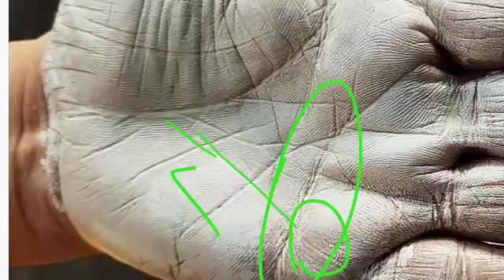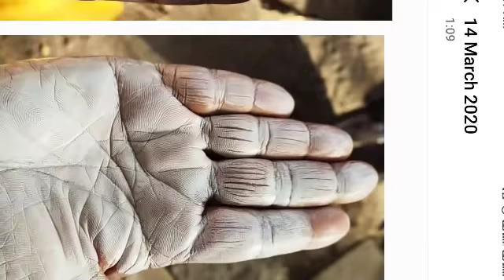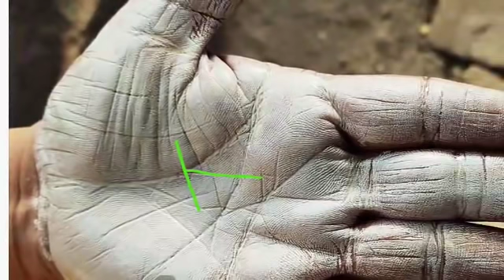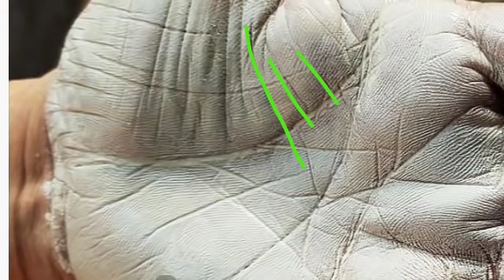हथेली की ये रेखा बनाती है भाग्यशाली ! Business line in female hand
हथेली की ये रेखा बनाती है भाग्यशाली ! Business line in female hand ! business luck line in hand shows about good luck factor available in any business line according to palmistry. and female lucky hand also shows about best possibility of luck as money nd wealth available in Palmistry reading. female whole hand reading in hindi.